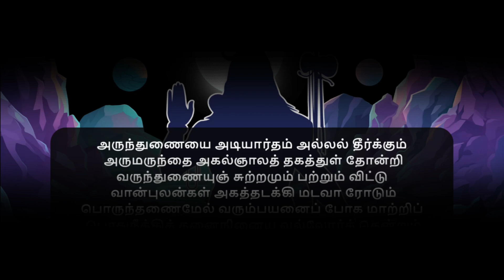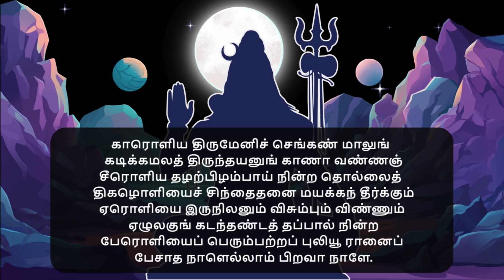திருத்தாண்டகம் - ஆறாம் திருமுறை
அரியானை அந்தணர்தஞ் சிந்தை யானை
 அருமறையி னகத்தானை அணுவை யார்க்குந்
தெரியாத தத்துவனைத் தேனைப் பாலைத்
 திகழொளியைத் தேவர்கள்தங் கோனை மற்றைக்
கரியானை நான்முகனைக் கனலைக் காற்றைக்
 கனைகடலைக் குலவரையைக் கலந்து நின்ற
பெரியானைப் பெரும்பற்றப் புலியூ ரானைப்
 பேசாத நாளெல்லாம் பிறவா நாளே.

 கற்றானைக் கங்கைவார் சடையான் றன்னைக்
 காவிரிசூழ் வலஞ்சுழியுங் கருதி னானை
அற்றார்க்கும் அலந்தார்க்கும் அருள்செய் வானை
 ஆரூரும் புகுவானை அறிந்தோ மன்றே
மற்றாருந் தன்னொப்பா ரில்லா தானை
 வானவர்க ளெப்பொழுதும் வணங்கி யேத்தப்
பெற்றானைப் பெரும்பற்றப் புலியூ ரானைப்

கருமானின் உரியதளே உடையா வீக்கிக்
 கனைகழல்கள் கலந்தொலிப்ப அனல்கை யேந்தி
வருமானத் திரள்தோள்கள் மட்டித் தாட
 வளர்மதியஞ் சடைக்கணிந்து மானேர் நோக்கி
அருமான வாண்முகத்தா ளமர்ந்து காண
 அமரர்கணம் முடிவணங்க ஆடு கின்ற
பெருமானைப் பெரும்பற்றப் புலியூ ரானைப்

அருந்தவர்கள் தொழுதேத்தும் அப்பன் றன்னை
 அமரர்கள்தம் பெருமானை அரனை மூவா
மருந்தமரர்க் கருள்புரிந்த மைந்தன் றன்னை
 மறிகடலுங் குலவரையும் மண்ணும் விண்ணுந்
திருந்தொளிய தாரகையுந் திசைக ளெட்டுந்
 திரிசுடர்கள் ஓரிரண்டும் பிறவு மாய
பெருந்தகையைப் பெரும்பற்றப் புலியூ ரானைப்

அருந்துணையை அடியார்தம் அல்லல் தீர்க்கும்
 அருமருந்தை அகல்ஞாலத் தகத்துள் தோன்றி
வருந்துணையுஞ் சுற்றமும் பற்றும் விட்டு
 வான்புலன்கள் அகத்தடக்கி மடவா ரோடும்
பொருந்தணைமேல் வரும்பயனைப் போக மாற்றிப்
 பொதுநீக்கித் தனைநினைய வல்லோர்க் கென்றும்
பெருந்துணையைப் பெரும்பற்றப் புலியூ ரானைப்

கரும்பமரும் மொழிமடவாள் பங்கன் றன்னைக்
 கனவயிரக் குன்றனைய காட்சி யானை
அரும்பமரும் பூங்கொன்றைத் தாரான் றன்னை
 அருமறையோ டாறங்க மாயி னானைச்
சுரும்பமருங் கடிபொழில்கள் சூழ்தென் னாரூர்ச்
 சுடர்க்கொழுந்தைத் துளக்கில்லா விளக்கை மிக்க
பெரும்பொருளைப் பெரும்பற்றப் புலியூ ரானைப்

வரும்பயனை எழுநரம்பி னோசை யானை
 வரைசிலையா வானவர்கள் முயன்ற வாளி
அரும்பயஞ்செ யவுணர்புர மெரியக் கோத்த
 அம்மானை அலைகடல்நஞ் சயின்றான் றன்னைச்
சுரும்பமருங் குழல்மடவார் கடைக்கண் நோக்கிற்
 துளங்காத சிந்தையராய்த் துறந்தோ ருள்ளப்
பெரும்பயனைப் பெரும்பற்றப் புலியூ ரானைப்

காரானை ஈருரிவைப் போர்வை யானைக்
 காமருபூங் கச்சியே கம்பன் றன்னை
ஆரேனு மடியவர்கட் கணியான் றன்னை
 அமரர்களுக் கறிவரிய அளவி லானைப்
பாரோரும் விண்ணோரும் பணிய நட்டம்
 பயில்கின்ற பரஞ்சுடரைப் பரனை எண்ணில்
பேரானைப் பெரும்பற்றப் புலியூ ரானைப்

முற்றாத பால்மதியஞ் சூடினானை
 மூவுலகுந் தானாய முதல்வன் றன்னைச்
செற்றார்கள் புரமூன்றுஞ் செற்றான் றன்னைத்
 திகழொளியை மரகதத்தைத் தேனைப் பாலைக்
குற்றாலத் தமர்ந்துறையுங் குழகன் றன்னைக்
 கூத்தாட வல்லானைக் கோனை ஞானம்

காரொளிய திருமேனிச் செங்கண் மாலுங்
 கடிக்கமலத் திருந்தயனுங் காணா வண்ணஞ்
சீரொளிய தழற்பிழம்பாய் நின்ற தொல்லைத்
 திகழொளியைச் சிந்தைதனை மயக்கந் தீர்க்கும்
ஏரொளியை இருநிலனும் விசும்பும் விண்ணும்
 ஏழுலகுங் கடந்தண்டத் தப்பால் நின்ற
பேரொளியைப் பெரும்பற்றப் புலியூ ரானைப்